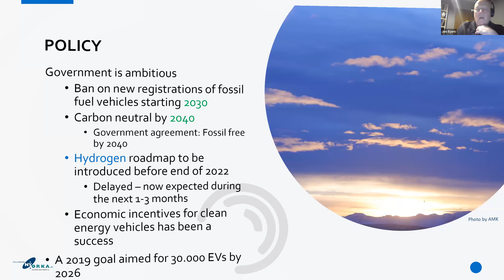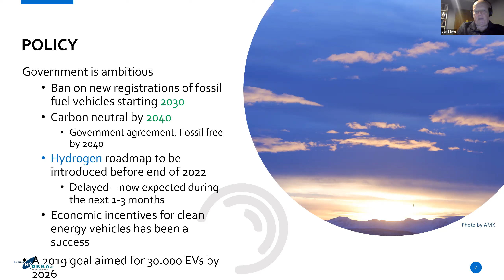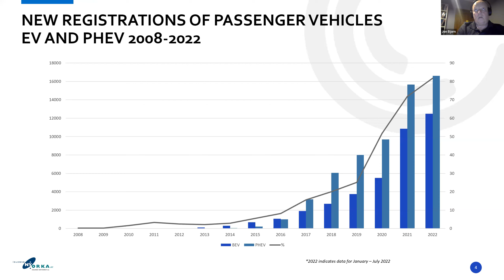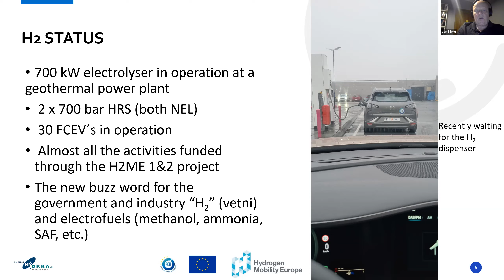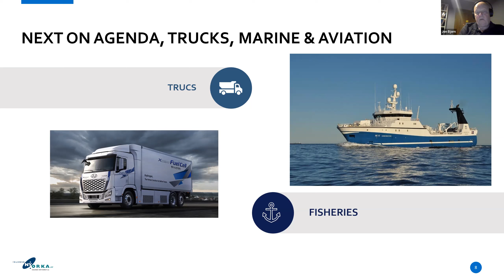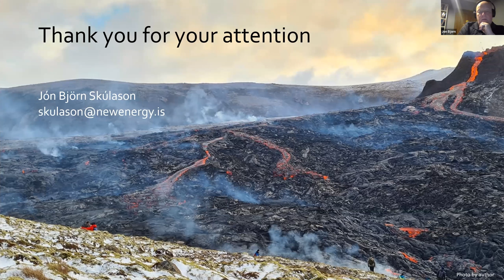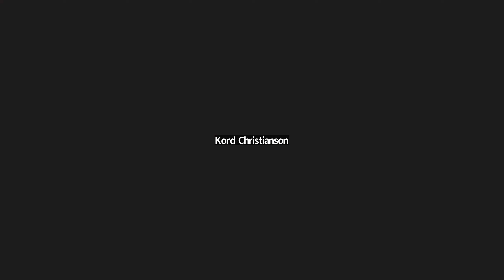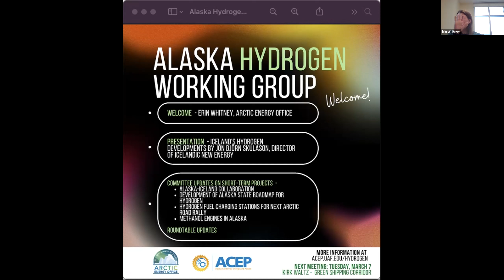Alaska Hydrogen Working Group February 7, 2023 - Hydrogen Developments in Iceland Presentation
This month’s Alaska Hydrogen Working Group meeting will feature a presentation on hydrogen developments in Iceland. This will be presented by Icelandic New Energy’s Director Jón Björn Skúlason.

The Alaska Hydrogen Working Group is an informal group of stakeholders interested in following developments related to hydrogen and hydrogen carrier technologies, and in providing input related to proposed usage and future deployment in the state. ACEP plans to host regular meetings of the working group, which will include presentations from industry and other stakeholder groups. The working group will also be called upon to provide input on future studies, as well as the development of a state roadmap.

This initiative is co-facilitated by the UAF Alaska Center for Energy and Power (ACEP) and DOE Arctic Energy Office.

Interested in learning more?